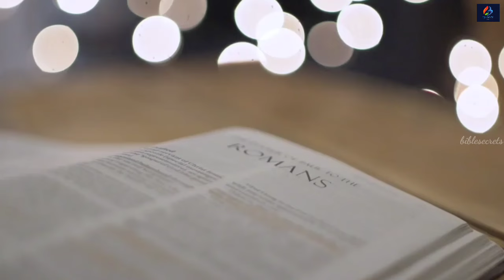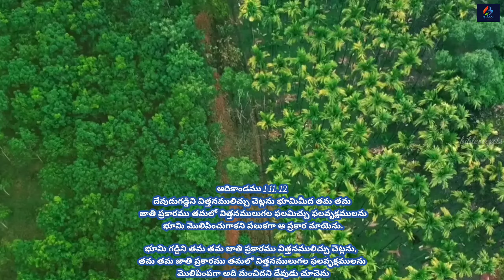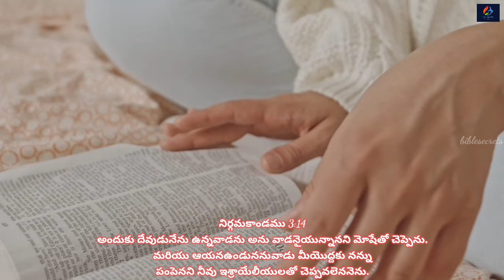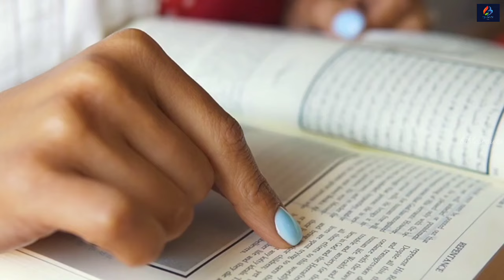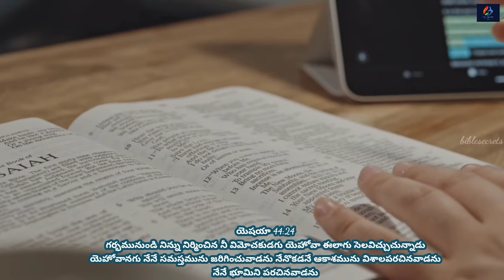ఏమీ లేనప్పుడు దేవుడు ఎలా ఉన్నాడు..?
☀Delve into the profound question of God's existence and nature in the absence of everything. Join us on a journey through philosophical inquiry and theological reflection to explore the essence of divinity beyond the confines of space, time, and matter.

🍂Exploring the Concept of God in the Absence of Everything